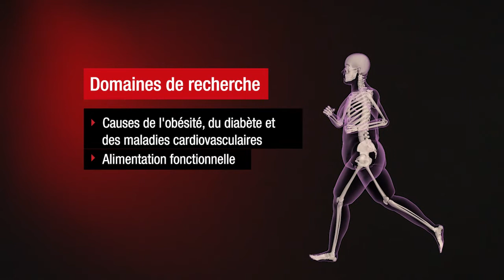André Marette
André Marette est professeur au Département de médecine et chercheur au Centre de recherche de l'Institut universitaire de cardiologie et de pneumologie de Québec (CRIUPCQ). Il nous raconte ce qui le passionne dans ses travaux de recherche portant notamment sur l'obésité et le diabète.